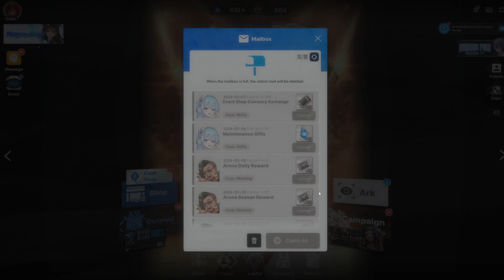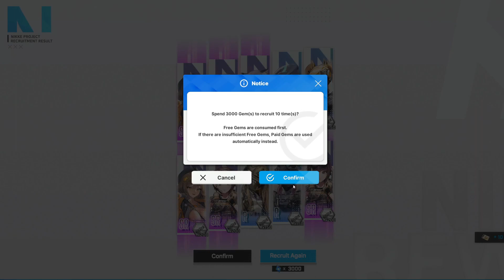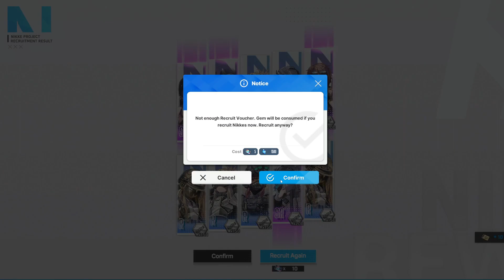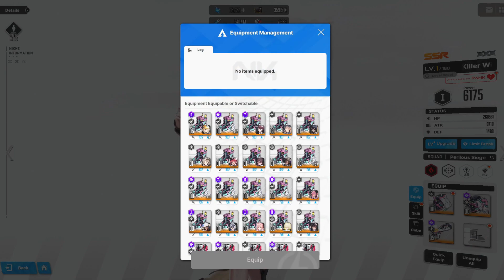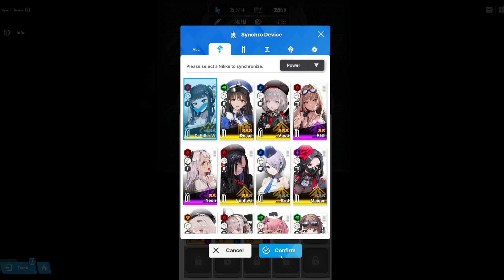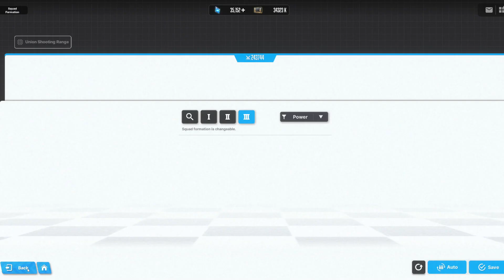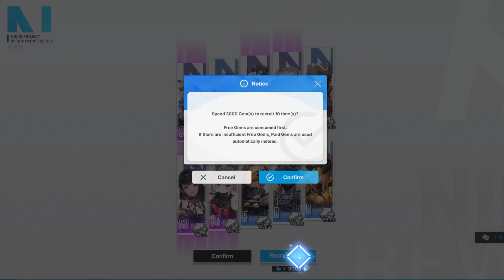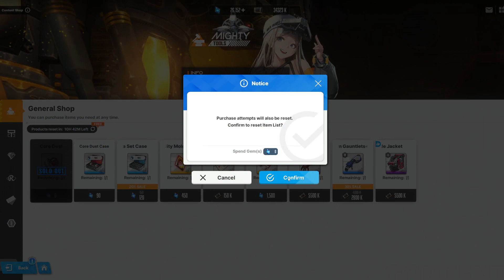I SPENT MONEY! WORTH IT! D: Killer wife pulls and testing! | Goddess of victory Nikke